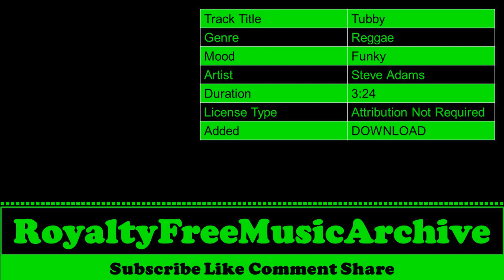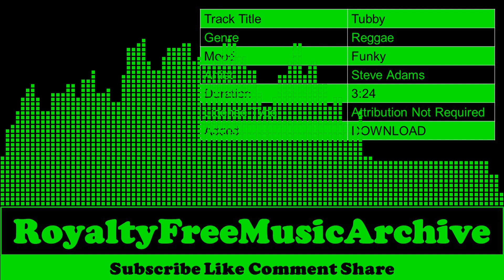Tubby - Steve Adams | Funky - Reggae | Copyright Free Music | Royalty Free Music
🎵 Track Info   :

 Track Title  :  Tubby
 Genre        :  Reggae
 Mood      :  Funky
 Artist      :  Steve Adams
 Duration  :  3:24
 License Type :  Attribution Not Required
 Added      :  DOWNLOAD